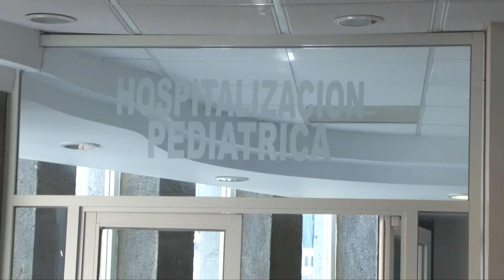SSD detecta de manera directa 150 casos de cáncer al año